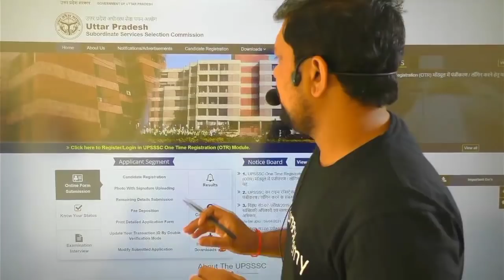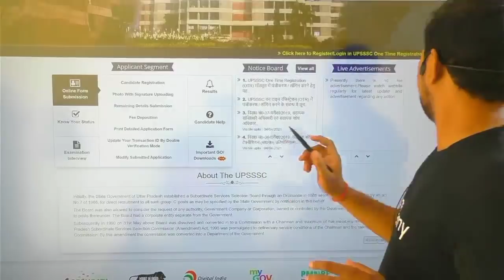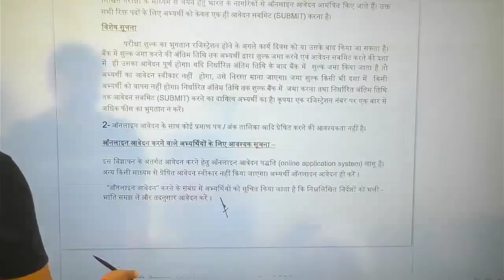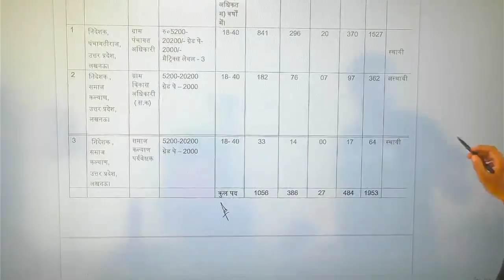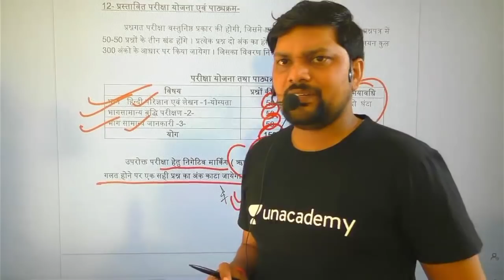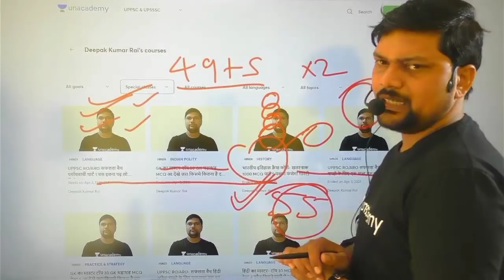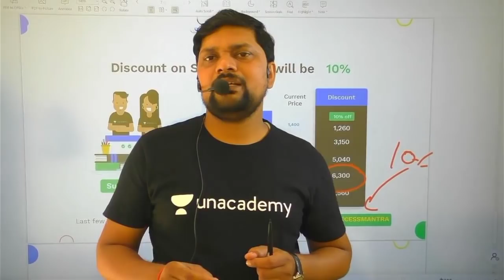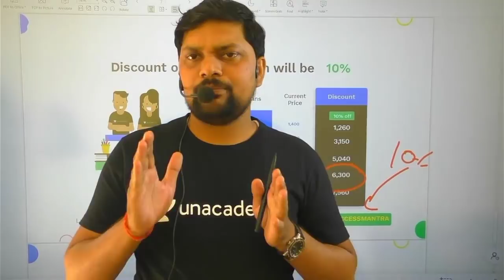UPSSSC VDO Re-Exam- सिलेबस में बदलाव ? देख लो कहीं पछताना न पड़े।। सही और सटीक जानकारी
UPSSSC VDO RE EXAM SYLLABUS PATTERN, VDO RE EXAM EXPECTED DATE
UPSSSC PET LATEST UPDATE, UP LATEST JOB UPDATE, UP LATEST NEWS UPDATE

invite code- successmantra से क्‍लास को अनलॉक करें-

UPSSSC/UP S.I. GK के 5000 अतिमहत्वपूर्ण रामबाण प्रश्न E-Book PDF मात्र 55 रुपये में इस लिंक पर क्लिक करें

Level up your UPPSC & UPSSSC journey with India's Best Educators on Unacademy. Take your subscription now & get a massive 10% instant discount by using code: SUCCESSMANTRA &

Unacademy UPPSC & UPSSSC subscription offers India’s best educators, dedicated doubt clearing sessions, 24*7 recorded sessions, complete syllabus coverage, test series & quizzes, PDF study material, choice of language (Bilingual, Hindi, & English) & much more. Buy Unacademy Plus subscription now and start preparing with the best. Hurry Up! Enrol Now!

मेरी UP GK की फ्री मास्‍टर सीरीज मॅाक टेस्ट क्‍लास देखने के लिए एनरोल करें इस लिंक से

Unacademy Invite code- successmantra

जॉइन करे इस बैच कोर्स को और पाइये Lower PCS का सम्पूर्ण मार्गदर्शन - 1 फरवरी से डेली क्लासेज

✅ परशन उत्तर अभियास
✅ Top Educators द्वारा लाइव कोर्स
✅ भाषा- हिंदी
✅ रिवीजन- PDF/Notes

Course के topics और पाठ्यक्रम जैसी सारी जानकारी के लिये इस link को देखें